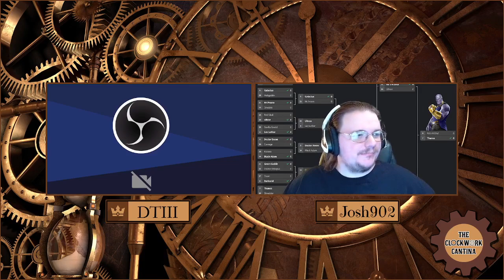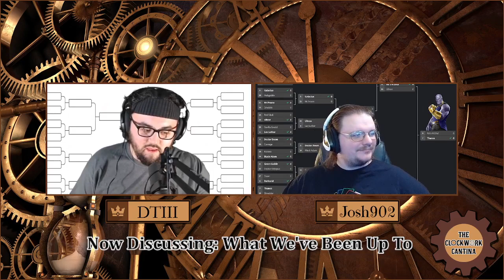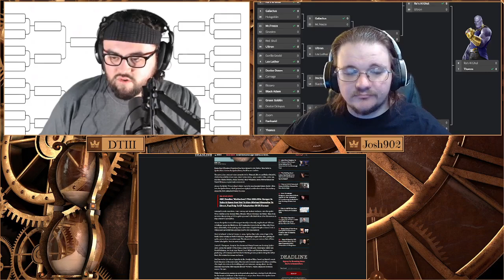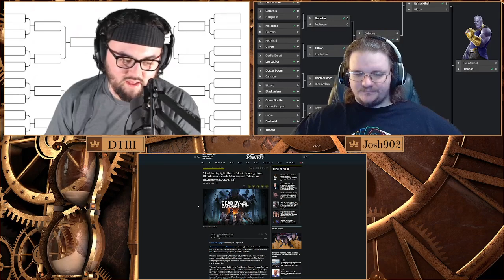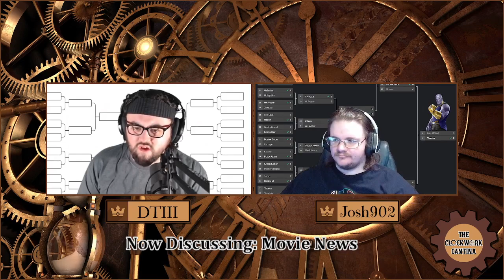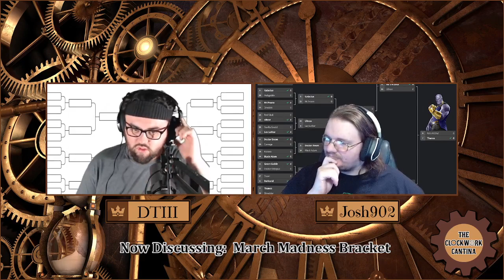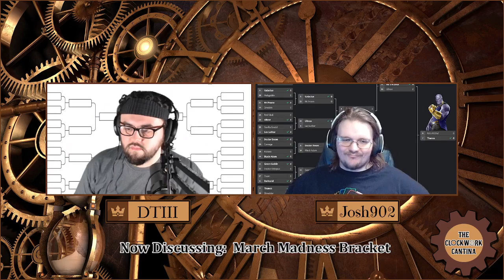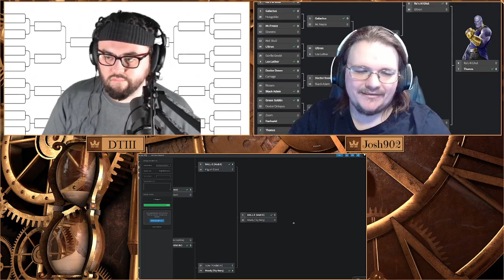The Clockwork Cantina: Episode 150 - March Madness Pixar Character Bracket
In episode 150 of The Clockwork Cantina podcast we discuss the usual gaming, TV show and movie news from the past week and in the main topic we have Josh's pick for this time's March Madness bracket, Pixar characters!

Timestamps:
0:00 - Intro & Saying Hi
3:40 - What We've Been Up To The Past Week
17:55 - Gaming News
56:55 - Television News
1:02:56 - Movie News
1:22:12 - Pixar Character March Madness Pixar Bracket
2:07:44 - Outro & Goodbye